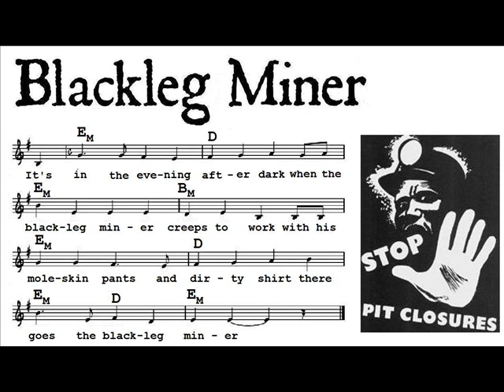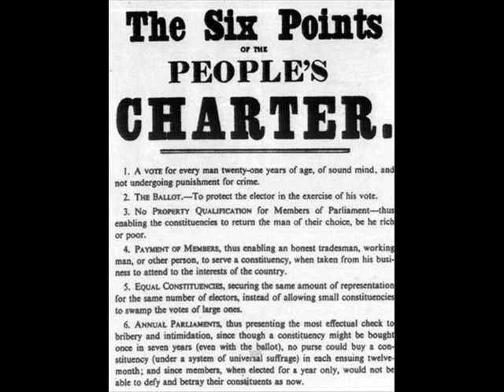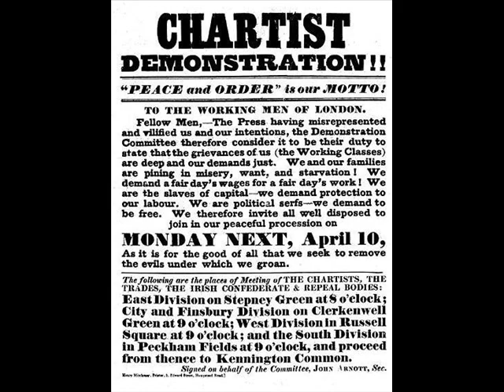Blackleg Miner - Len Wallace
"Blackleg Miner", traditional song of the "Black Year of 1844" and the organizing attempts of miners in England. "Blackleg" refers to the scabs, strikebreakers. Performed by Len Wallace and recorded on his first album, "Open the Doors".